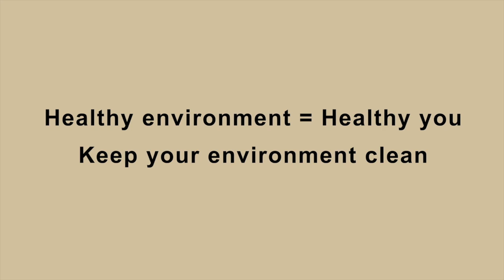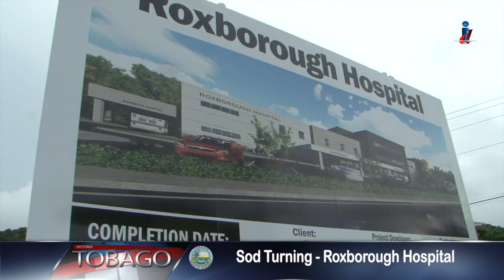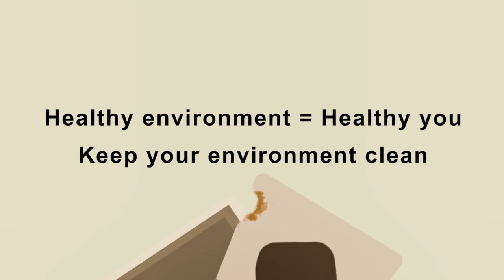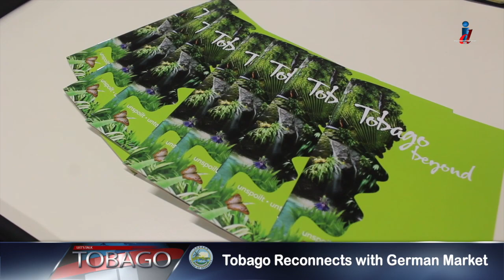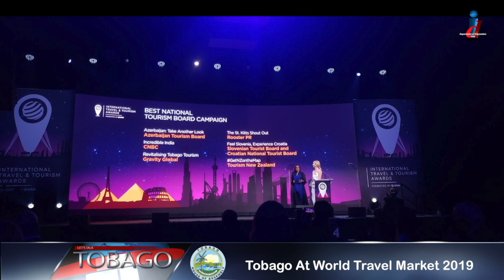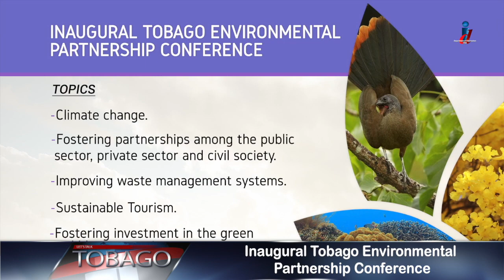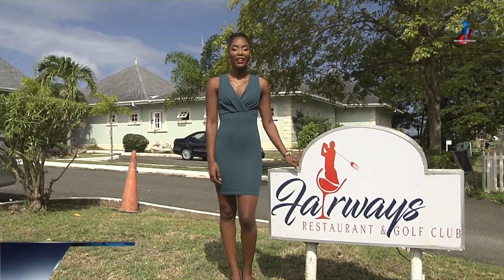Let's Talk Tobago Episode 621 Year In Review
In this episode of Let's Talk Tobago, we recapped the major events which took place in Tobago for the year 2019.